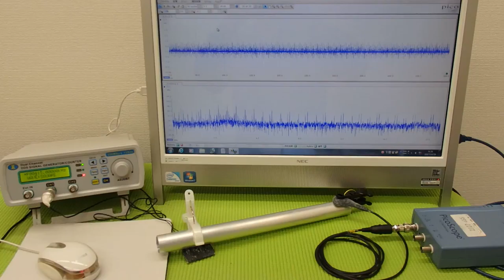音圧測定装置：超音波テスターを利用した実験動画 ultrasonic-labo